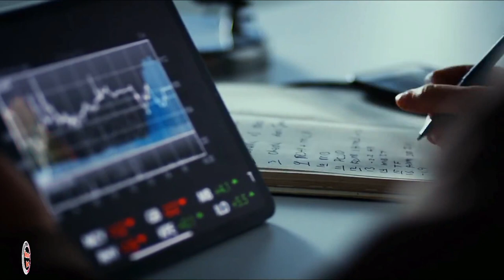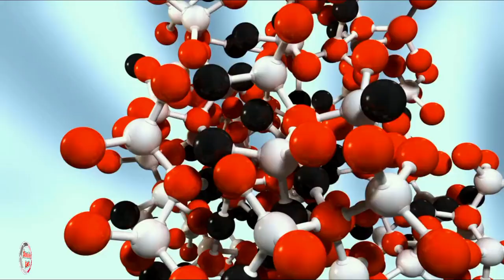Researchers In An Isolated Cave Make Discovery That Could Rewrite History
Every day, archaeologists work to piece together early humanity's way of life. Many of their most exciting excavations take place in Africa, where the first steps of men and women were discovered. While it is often a race against time to uncover these traces of past civilizations, in 2020, the keen eye of Dr. Lyn Wadley led her into a cave that could've been a turning point in human evolution.

Archaeological finds have brought many over to the Lebombo Mountains in South Africa. There lies a great deal of evidence from humanity's earliest days. However, these artifacts aren't found in the ruins of grand, primitive cities.